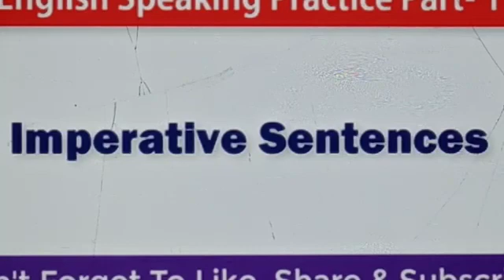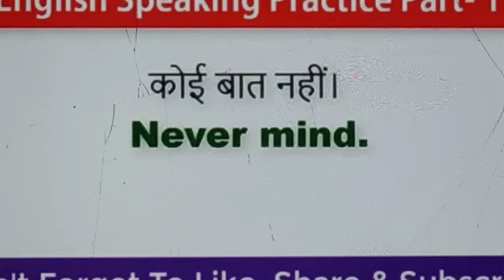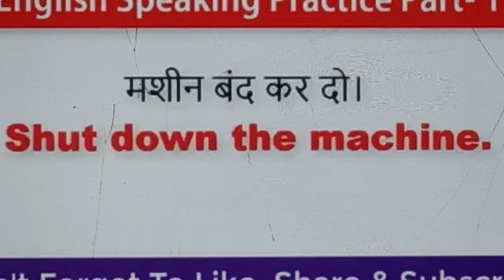Imperative sentences part 1